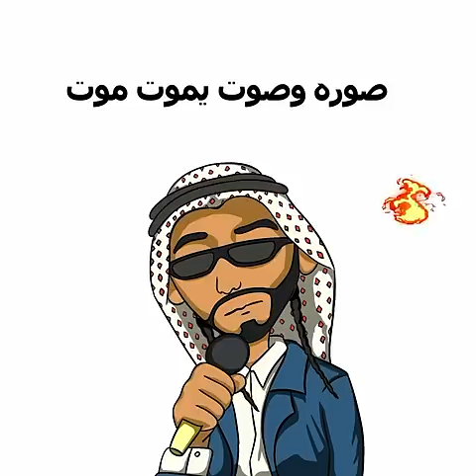Hussain Badran - Yala Habibi / حسين بدران - هو قلبي وشريانو ـ يلا حبيبي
Lyrics : Hussain Badran
Composer & Preduser : Hussain Badran
Production, Mixing, Mastering: Myron

Lyrics

هو قلبي وشريانو
بين ضلوعي مكانو
عالموت أمشي مشانو
شويگي وآني گربانو

صورة وصوت يموت موت
لمن يفوت الكل سكوت
سبحان الله شلون خدود
عود بعينك يا حاسود

كحلة وغمازة وشامة
عينچ عين اليمامة
من شفتچ يالمزيونة
والليل معد أنامه

أبو قلبي شكثر يعشگ
خاتم بيد الحلوة
على طول معلگ
من العشگه صار ممزگ
چتلو الحب ودگو دگ

يمه وغزالة چنها
وماشفت مثل حسنها
بوسة آنطيها وحظنه آحظنها
وكل العمر مشبع منها

كحلة وغمازة وشامة
عينچ عين اليمامة
من شفتچ يالمزيونة
والليل معد أنامه

Translation

They are my heart and its veins,
Their place is within my ribs,
I'd walk to death for them
My dearest, and I am their sacrifice.

[Their beauty] visually and vocally kills
When they pass, everyone goes silent,
Subhanallah, what cheeks,
A stick in your eyes, oh envious one.

Kohl-lined eyes, a dimple, and a beauty mark,
Your eyes, the eyes of Yamama,
Since I saw you, oh beautiful one,
I no longer sleep at night.

Damn my heart can't stop to love
A ring on the sweet one's hand,
Always hanging around,
Torned by love
Love killed it, beated it down

Oh mother the are like a gazelle,
And I've seen none like their beauty,
A kiss I give her and a hug I hug her,
And all my life not getting enough of them.